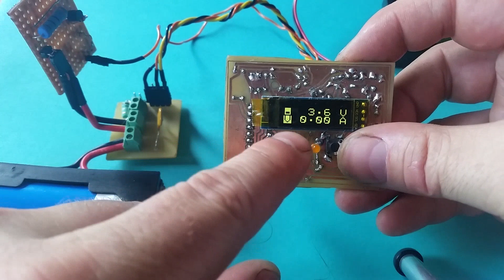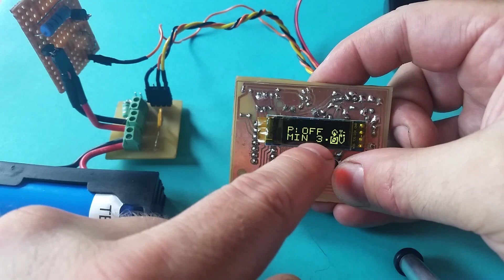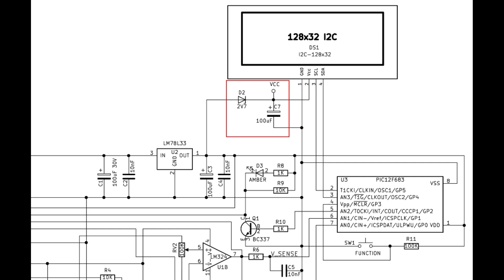Measuring Battery Capacity in Wh & Ah for Charging & Discharging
Using my PIC Power Meter to measure battery capacity of an 18650 Li-ion battery, when charging and discharging.